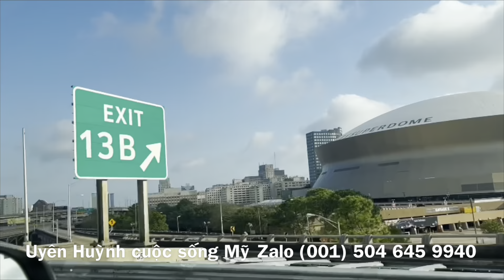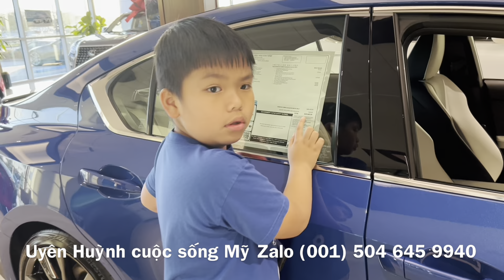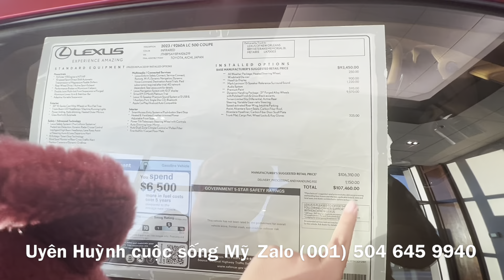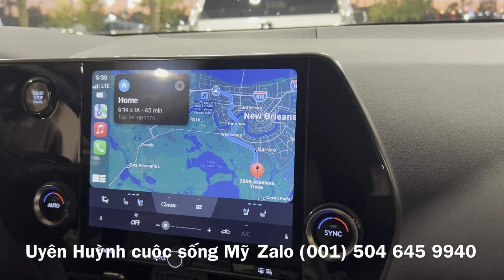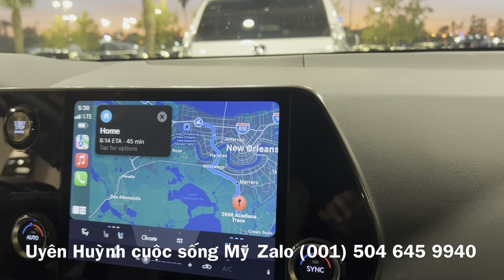Xe LEXUS RS 350 năm 2023..BAO NHIÊU ? Thay 2 bánh xe giá như thế nào??